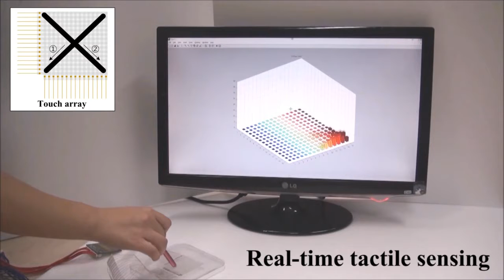Porous Structured Pressure Sensor [2/2]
[Advanced Electronic Materials]
Highly Sensitive Pressure Sensor Based on Bioinspired Porous Structure for Real-Time Tactile Sensing

A flexible pressure sensor with high performances is one of the promising candidates for achieving electronic skins (E-skin) related to various applications such as wearable devices, health monitoring systems, and artificial robot arms. The sensitive response for external mechanical stimulation is fundamentally required to develop the E-skin which imitates the function of human skin. The performance of capacitive pressure sensors can be improved using morphologies and structures occurring in nature. In this work, highly sensitive capacitive pressure sensors based on a porous structure of polydimethylsiloxane (PDMS) thin film, inspired on the natural multilayered porous structures seen in mushrooms, diatoms, and spongia offilinalis, have been developed and evaluated. A bioinspired porous dielectric layer is used, resulting in high-performance pressure sensors with high sensitivity (0.63 kPa−1), high stability over 10 000 cycles, fast response and relaxation times, and extremely low-pressure detection of 2.42 Pa. Additionally, the resulting pressure sensors are demonstrated to fabricate multipixel arrays, thus achieving successful real-time tactile sensing of various touch shapes. The developed high-performance flexible pressure sensors may open new opportunities for innovative applications in advanced human-machine interface systems, robotic sensory systems, and various wearable health monitoring devices.